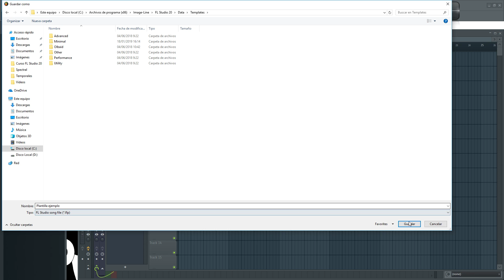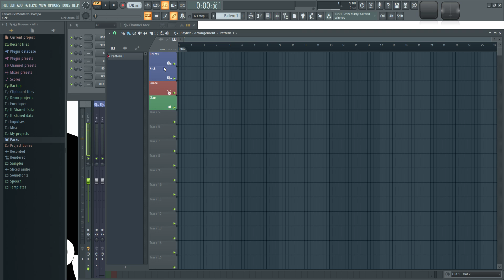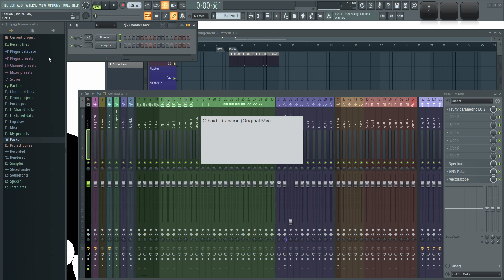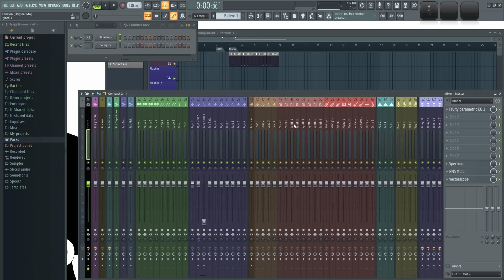🍑 FL Studio 20 - #51: Plantillas Personalizadas [CURSO COMPLETO] - Tutorial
En este video muestro como crear plantillas personalizadas para comenzar tus canciones nuevas.